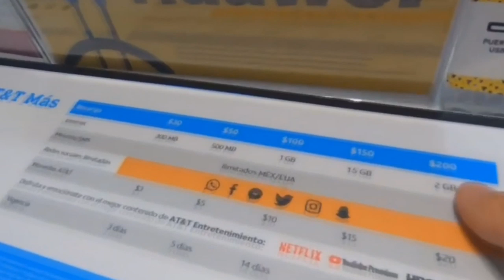ЧТО ГОТОВИТ МЕКСИКА МИГРАНТАМ И ПОЧЕМУ ВАЖНО ИМЕТЬ ВНЖ EC ИЛИ ВТОРОЙ ПАСПОРТ